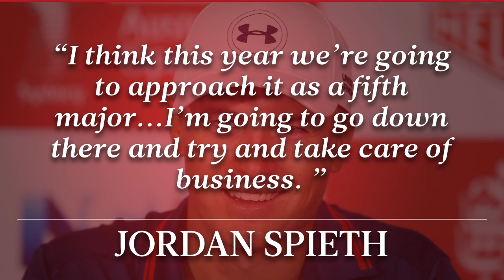Spieth Will Treat Olympics Like a Fifth Major | GOLF.com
Jordan Spieth compared playing in the Rio Olympics to winning a green jacket, and will treat the chance to play on the 4-man American team like a fifth major.